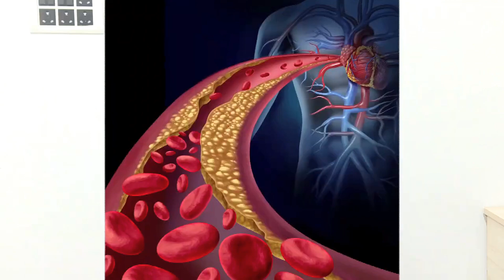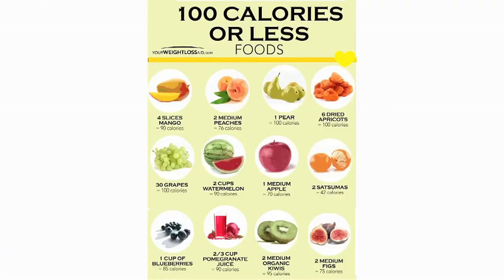Life style modifications - Best food for healthy sexual life